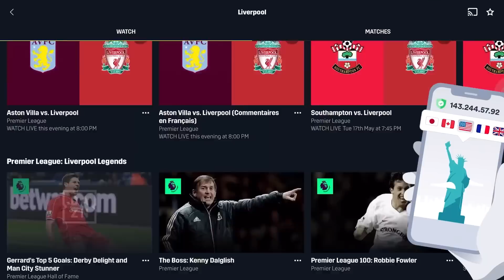Klopp's STUBBORNNESS Will Cost Liverpool Trophies!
Craig discusses Jurgen Klopp and FSG's transfer strategy, Liverpool's squad depth and whether Klopp is too stubborn at times